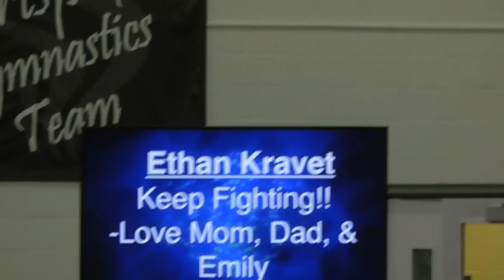EJK State Finals March 2017